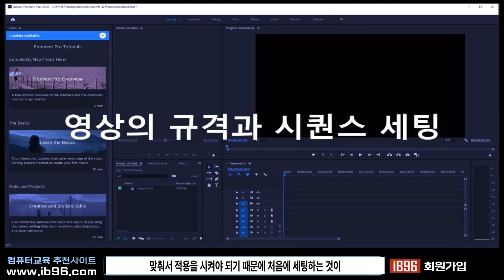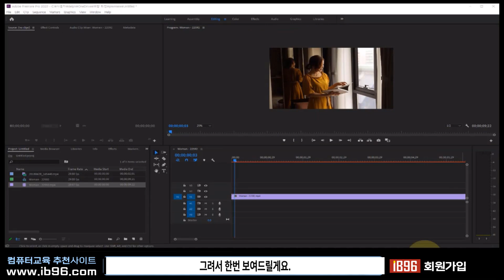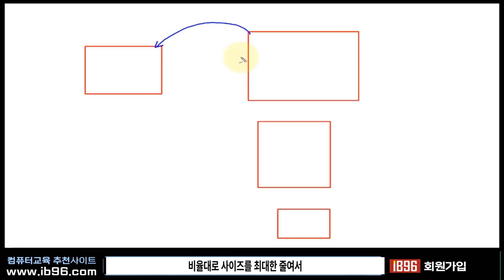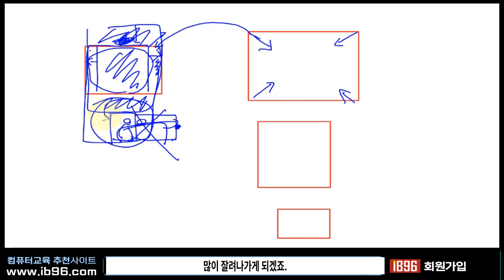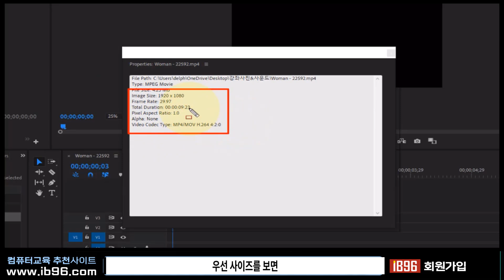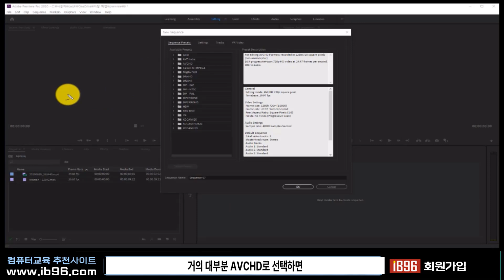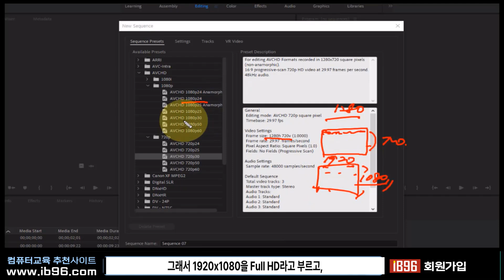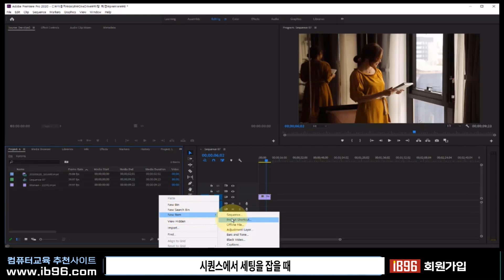프리미어프로 영상편집 _시퀀스 세팅과 영상규격, 여러 사이즈 소스를 한 시퀀스 에 얹을때 의 방법과 다양한 영상의 규격에 맞는 시퀀스 세팅 방법.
감사합니다